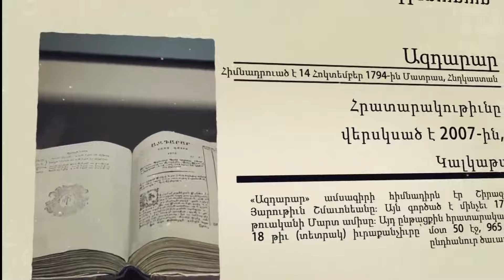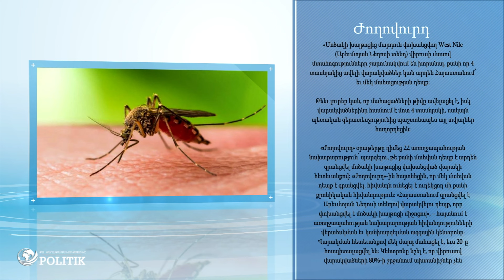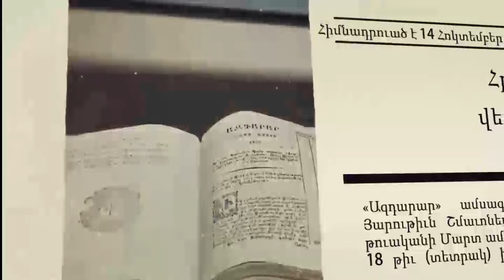Չափազանց ազնի՞վ է Արագածոտնի մարզպետը, թե՞ ծայրաստիճան անփորձ